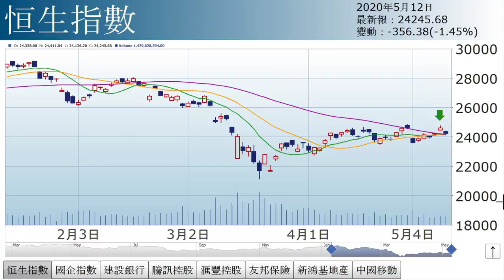孫運喜︰騰訊頂得住？（2020年5月12日）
【香港經濟日報】《iMoney》主編孫運喜表示，恒指今日幾乎蒸發昨日升幅，後市走勢還看消息面、成分股技術走勢，關鍵在騰訊是否頂得住。……（更多內容：